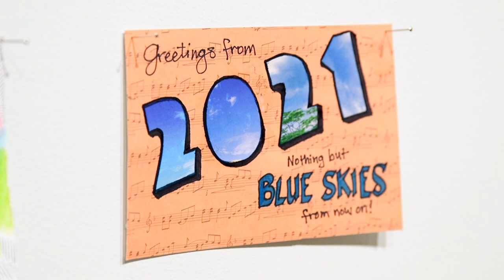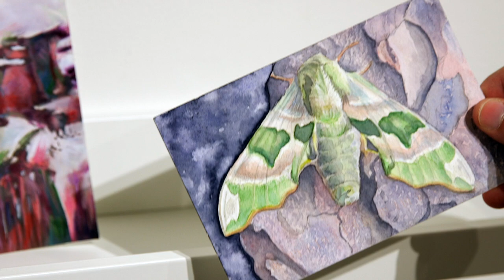Greetings From... The St. Louis Artists' Guild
The St. Louis Artists' Guild presents three new exhibits this September. Greetings From... is a collection of postcard sized works of art. Unlike most exhibitions at the Guild, this show was not a juried exhibit and features multiple first time exhibitors. The mediums on display range from pencil, to painting, photography, and mixed media.
There are also two solo exhibits featuring the unique mosaics of Alex Paradowski and a selection of paintings, monotypes and mixed media works by longtime guild member Marceline Saphian.
These exhibits continue through October 15, 2020 at the St. Louis Artists' Guild. for more information.